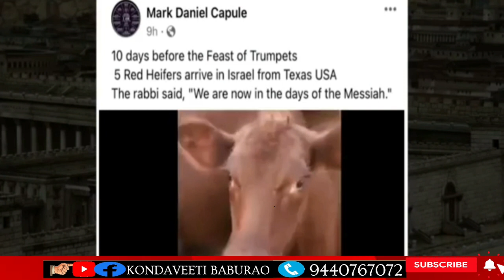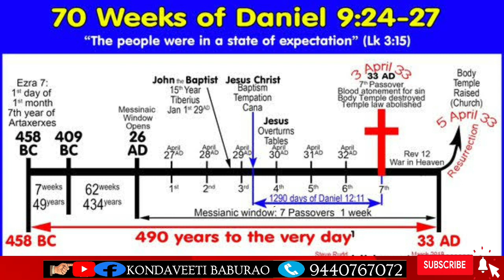5 RED HEIFERS ARRIVED TO ISRAEL. మందిరం ఎప్పుడు కడతారు ?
5 RED HEIFERS ARRIVED TO ISRAEL. మందిరం ఎప్పుడు కడతారు ?